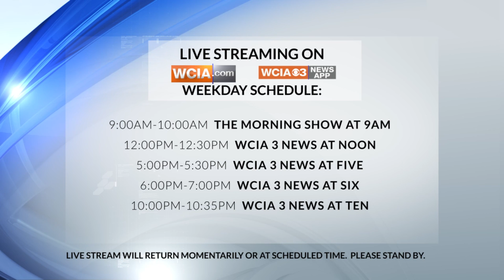5/ 19 The 9:00 a.m. Morning Show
5/19 The 9:00 a.m. Morning Show